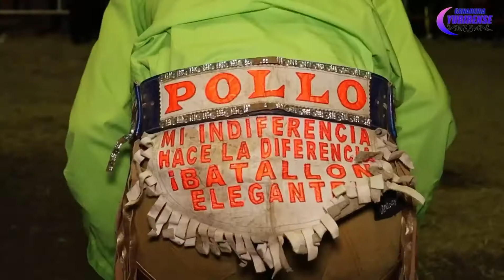¡¡¡ Torneo de Jinetes El Rey de Hidalgo !!! Rancho La Yurirense en la Feria Tepeitic, Hidalgo 2022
Este es el vídeo oficial subido a la página de La ganadería Yurirense y se las e traído para que puedan ver el gran eventazo que hubo en la feria de tepeitic en honor a los santos reyes magos espero y los disfruten